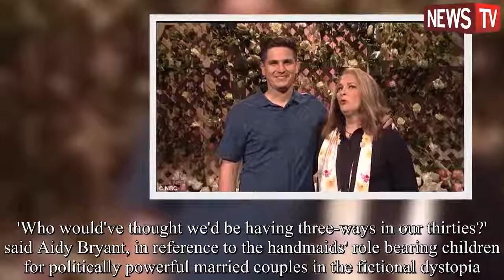SNL takes a rare break from mocking Trump after his good week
News 999 - Entertainment News, Celebrity Gossip & Pop Culture Lists.
News 999 is your number one destination for the latest scoop on your favorite celebrity news, TV shows, movies and more